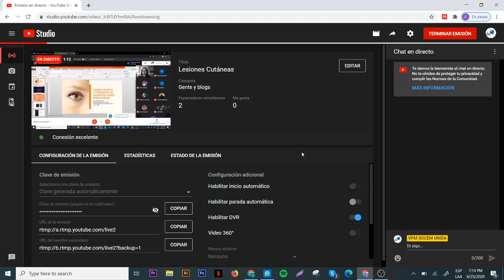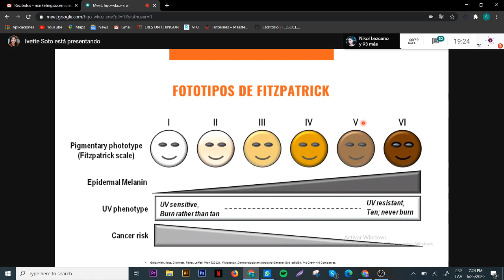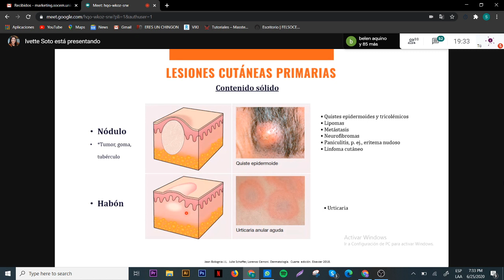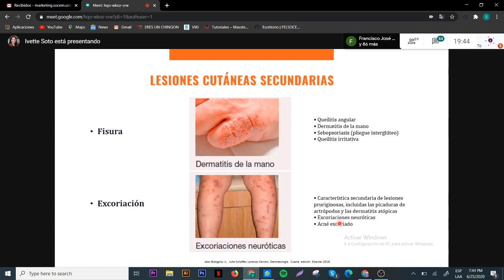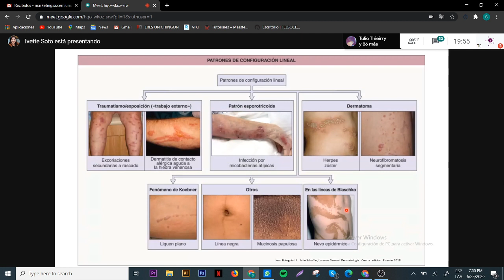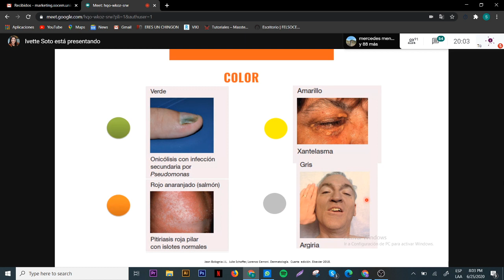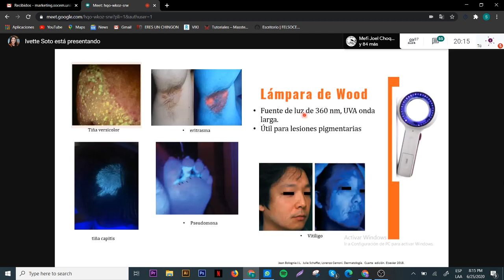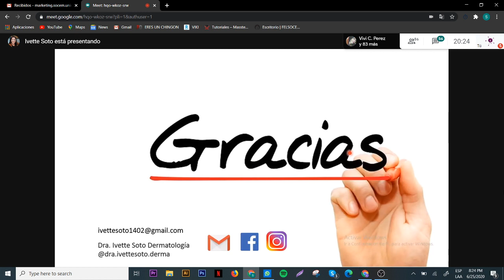Dermatología - Lesiones Cutáneas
Disertante: Dra. Ivette Soto.